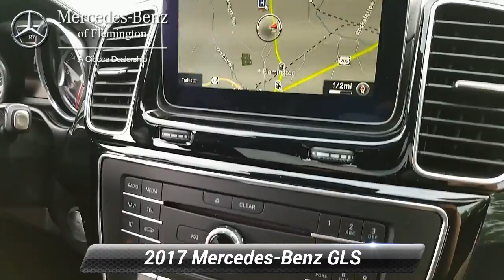Certified 2017 Mercedes-Benz GLS GLS 450 4MATIC, Flemington, NJ 20177407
CERTIFIED - This 2017 GLS450 is extremely clean - a 1-Owner off lease vehicle, this car has always been serviced by MB Master Technicians! 100% MB CERTIFIED, comes with an UNLIMITED mile warranty! Freshly serviced, 40k just done! WAS $47,499NO Deductible, Exchange Privilege for 7 days or 500 miles, whichever comes first , Each Certified vehicle must pass a rigorous inspection of over 165 points, 24-Hour Roadside Assistance includes trip routingKEY FEATURES INCLUDEThird Row Seat, Sunroof, Full-Time 4MATIC All-Wheel, Power Liftgate, Rear Air.OPTION PACKAGESPREMIUM PACKAGE: Apple CarPlay, Smartphone Integration, Radio: COMAND System w/Hard Drive Navigation, Navigation Map Updates Included for 3-years, Multi-Color Interior Ambient Lighting, illuminated door sills, SiriusXM Radio, 6 months service, KEYLESS-GO, LIGHTING PACKAGE: LED Dynamic Headlamps, Adaptive Highbeam Assist, APPEARANCE PACKAGE: Illuminated Running Boards, Wheels: 20" 10-Spoke Alloy, Tires: P275/50R20 AS Run-Flat, PARKING ASSIST PACKAGE: Parking Assist Package (P44), PARKTRONIC w/Active Parking Assist, Surround View System, harman/kardon LOGIC 7 SURROUND SOUND SYSTEM, TRAILER HITCH: 7,500 lb towing capacity, HEATED STEERING WHEEL, LANE TRACKING PACKAGE: Lane Keeping Assist Package, Blind Spot Assist, Lane Keeping Assist.VISIT US TODAYHave you been looking for a luxury auto dealership that won't merely sell you a fine car but also cater to your needs in a personalized environment? That's exactly what you'll get when you shop at Mercedes-Benz of Flemington. We're a boutique luxury dealership, serving drivers near Clinton, Whitehouse Station, Ringoes, Frenchtown, and Stockton, and we're committed to delivering excellence and 100% customer satisfaction to everyone who steps foot on our premium facility.Pricing analysis performed on 10/18/2020. Horsepower calculations based on trim engine configuration. Please confirm the accuracy of the included equipment by calling us prior to purchase.

[RLVID:4037:a4cf580b2c1c9cc4:76bcf93040712c7d:1]